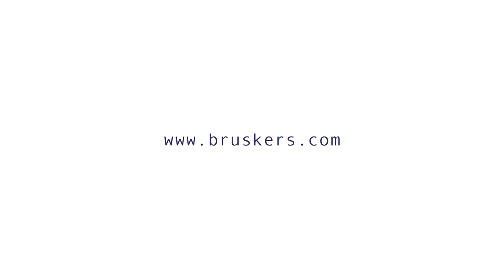Theme from Pinocchio - Bruskers Guitar Duo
IMPARA LA CHITARRA CON NOI - PER TUTTI I LIVELLI ► LEZIONI ONLINE 1 a 1
LEARN GUITAR WITH US - FROM BEGINNER TO ADVANCED ► 1:1 ONLINE LESSONS

Music from the original soundtrack of the movie "Le avventure di Pinocchio" (F. Carpi).
This song is included in the album "Four Hands Party".

You can buy our music and albums on:
- physical cd and digital download

The Bruskers are Eugenio Polacchini & Matteo Minozzi.
Matteo plays a Cordoba Orchestra Pro CE Spruce and Eugenio plays a Cordoba C7-CE CD

Audio recording and video editing by Bruskers Guitar Duo.